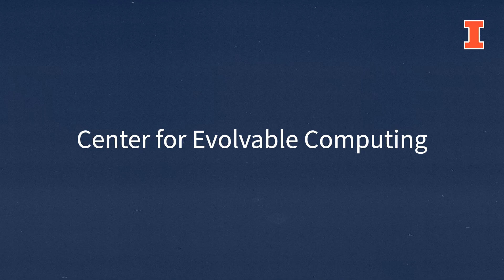ACE Center for Evolvable Computing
Learn about the ACE Center for Evolvable Computing!